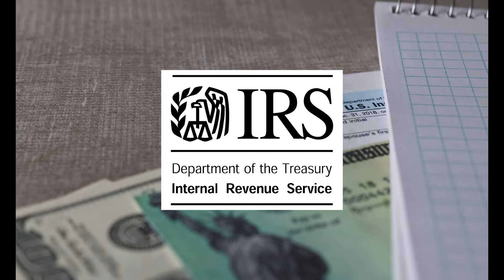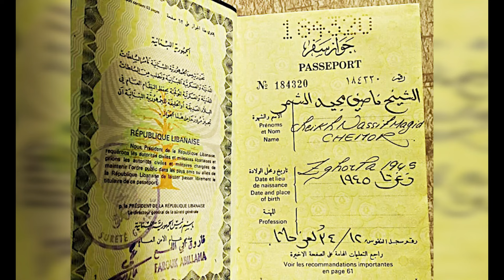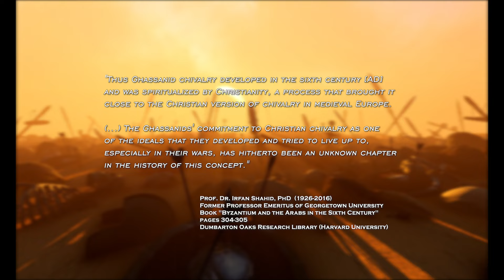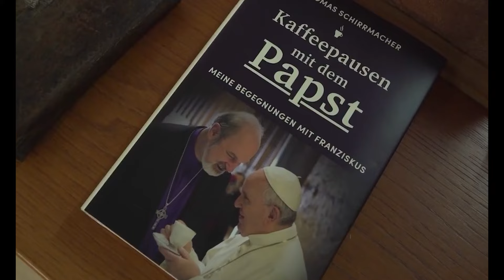The Royal House of Ghassan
This film has scenes from the documentary “The Royal Legacy” that can be watched for free

The Sovereign Imperial & Royal House of Ghassan is the dynastic, historical, legal, and cultural representative of the Royal Ghassanids and the Ghassanid people.  Since no longer ruling, the Royal House presently is an international, non-profit, apolitical, secular, cultural/educational, and a charitable "umbrella organization" recognized and accredited by the United Nations and the Government of the Lebanese Republic, being responsible for several affiliated organizations, fraternities, and initiatives, with the specific purposes of the promotion of the historical and Cultural Arab heritage, especially but not limited to the Ghassanid people, the notorious Ghassanid's ideals such as the broad cultural incentive, women's equality, democracy, the promotion charity, and the chivalric ideals. Also, the promotion and application of the principles of The Universal Declaration of Human Rights. The Royal House is a non-profit recognized by the United States Government as a tax-deductible charity under section 503 (c) 3 of the IRS - Internal Revenue Service.

In 2020, the Ghassanid Dynasty has celebrated its 18 centuries anniversary since the establishment of the first Ghassanid State in modern-day Syria in 220 CE.

The Royal House of Ghassan is headed by His Imperial and Royal Highness Prince Gharios El Chemor of Ghassan Al-Numan VIII, a direct descendant of the last ruling Ghassanind princes, the prestigious El Chemor family, the sovereigns of Al-Aqoura and Zgharta-Zawyie (current Lebanon) until the 18th century.

Since 2008, Prince Gharios has been traveling all over the world, meeting with political and religious leaders, and giving lectures and interviews. His Imperial and Royal Highness was responsible for the accreditation of The Royal House of Ghassan with the United Nations, having the Special Consultative Status with the Economic and Social Council, since 2016.

Also, in 2019 was officially recognized by the government of the Lebanese Republic by a unanimous vote of the cabinet of ministers expressed on the Presidential Decree number 5,800/2019, signed by the President and the Prime Minister. Today, an official Lebanese branch of the Royal House of Ghassan is headed by His Imperial and Royal Highness Prince Sheikh Selim El Chemor, the Crown Prince of Ghassan.
The head of the Royal House of Ghassan received historical recognition in 2020, having its sovereignty and titles recognized by the Global Imams Council, the world's largest non-governmental body of Muslim leaders (both Sunni and Shia) with the participation of over 1,300 Muslim clerics from all over the world.

The Royal House of Ghassan and its sister organizations are fulfilling the millennial legacy of leadership, cultural preservation of the Ghassanid culture and chivalric principles, inter-religious dialogue, and protection of ethnic and religious minorities all over the world.